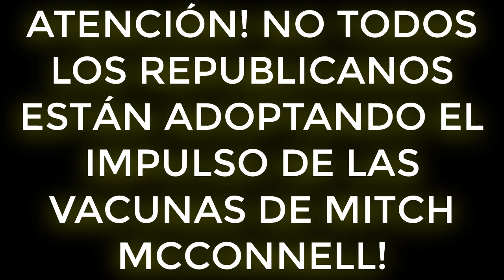ATENCIÓN! NO TODOS LOS REPUBLICANOS ESTÁN ADOPTANDO EL IMPULSO DE LAS VACUNAS DE MITCH MCCONNELL!